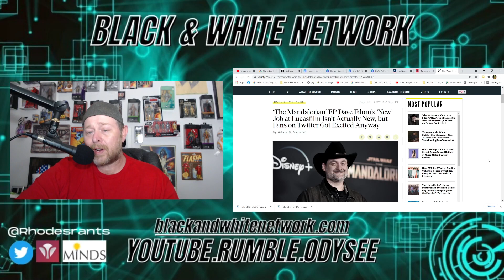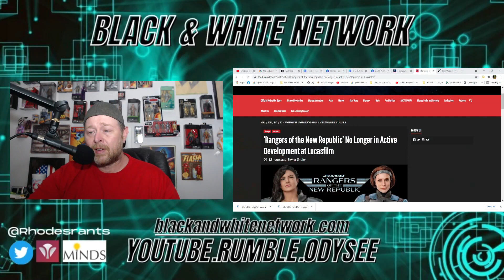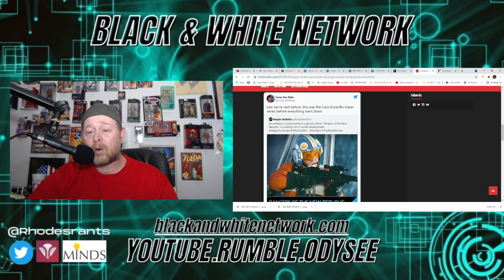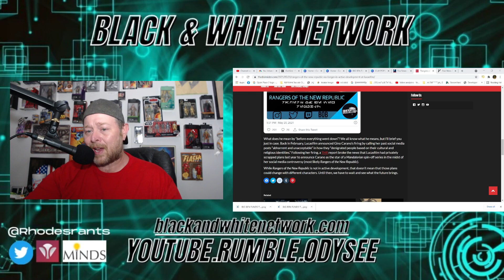Dave Filoni receives OLD PROMOTION!? Rangers of the New Republic GETS CANCELLED! Star Wars NOT SAVED